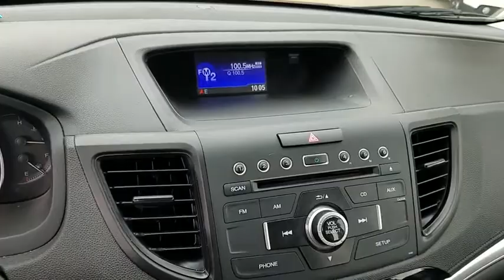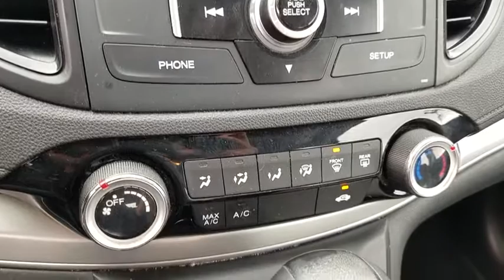2016 HONDA CR-V Henderson, Las Vegas, Laughlin, St George, Flagstaff, NV P15156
MODERN STEEL METALLIC [LISTING TYPE] 2016 HONDA CR-V available in Henderson, Arizona at Findlay Honda Henderson. Servicing the Las Vegas, Laughlin, St George, Flagstaff, NV area.

CARFAX 1-Owner, Honda Certified, Excellent Condition, LOW MILES - 35,828! LX trim. PRICE DROP FROM $19,984, FUEL EFFICIENT 33 MPG Hwy/26 MPG City! Bluetooth, CD Player, Back-Up Camera, iPod/MP3 Input. AND MORE!br /br /KEY FEATURES INCLUDEbr /Back-Up Camera, iPod/MP3 Input, Bluetooth, CD Player. MP3 Player, Keyless Entry, Child Safety Locks, Steering Wheel Controls, Electronic Stability Control. Honda LX with Modern Steel Metallic exterior and Gray interior features a 4 Cylinder Engine with 185 HP at 6400 RPM*. Serviced here, Non-Smoker vehicle, Originally bought here. br /br /EXPERTS ARE SAYINGbr /Everyday usability is the driving force behind the CR-V's interior design. The wide doors allow for easy ingress and egress, and head- and legroom are ample for front and outboard rear passengers. -Edmunds.com. Great Gas Mileage: 33 MPG Hwy. br /br /AFFORDABILITYbr /Was $19,984. br /br /PURCHASE WITH CONFIDENCEbr /CARFAX 1-Owner Balance of original 7-year/100,000-Mile Powertrain Warranty, Additional 1-year/12,000-mile Non-Powertrain Warranty, Vehicle History Report, NO Deductible, 182-Point Inspection and Reconditioning, 24 Hour Roadside Assistance includes, towing, lock-out assistance, tire change and fuel delivery, SiriusXM free three-month trial period on eligible factory equipped vehicles br /br /Pricing analysis performed on 2/7/2019. Horsepower calculations based on trim engine configuration. Fuel economy calculations based on original manufacturer data for trim engine configuration. Please confirm the accuracy of the included equipment by calling us prior to purchase. br /